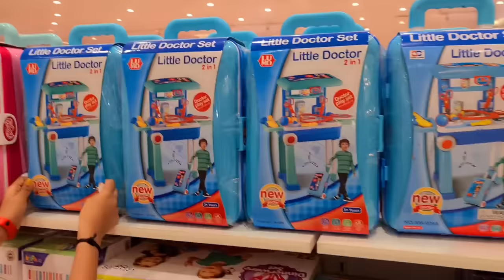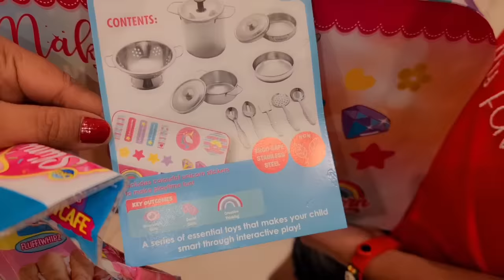LuluMall ToyShopping daddy's BirthdaySurprise SpecialCake Tiyakutty shopping